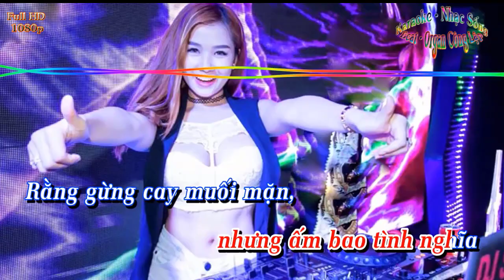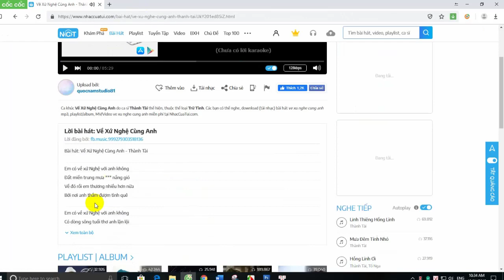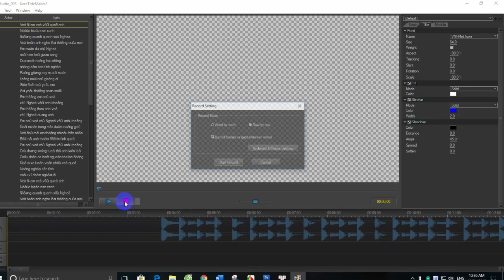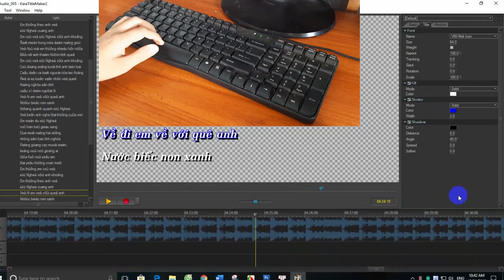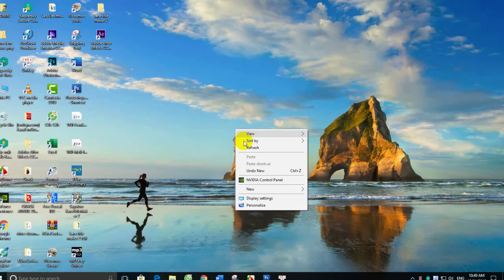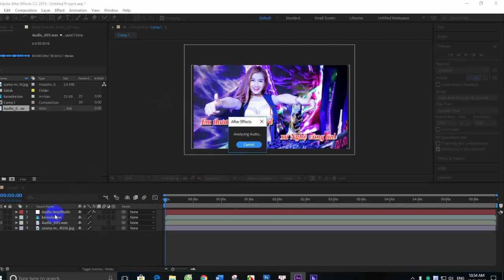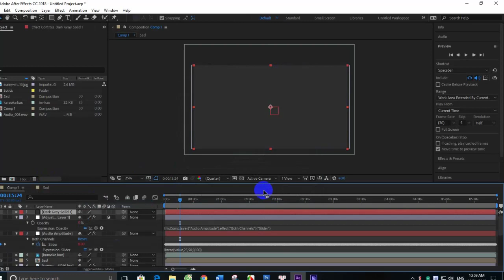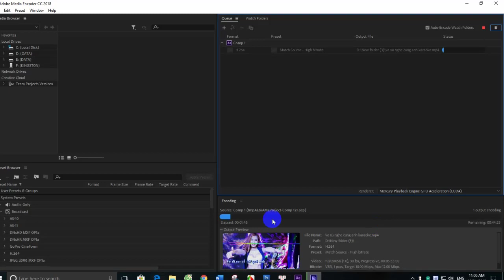Làm Karaoke Sóng Nhạc Từ A – Z Từ Đàn Organ,Và Máy Tính Cùi Bắp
Lệnh hình nhảy : value + (comp("Tên âm thanh").layer("Audio Amplitude").effect("Both Channels")("Slider")) / 5